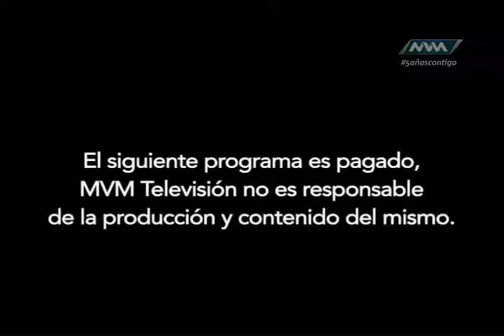Mujer y Poder 11 Junio- 26 parte 1